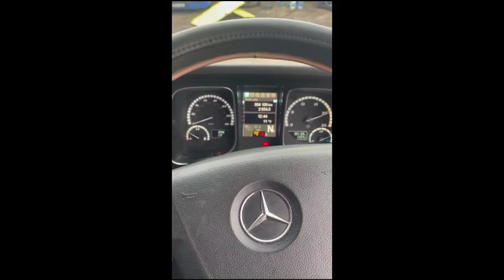2016 MERCEDES-BENZ ACTROS 2545 For Sale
2016 MERCEDES ACTROS 2545LS
6X2 MIDLIFT UNIT
12 SPEED AUTOMATIC GEARBOX
SLEEPER CAB
SLIDING FITH WHEEL
DIRECT FROM COMPANY
MOT 30/11/2024
904,000KMS W